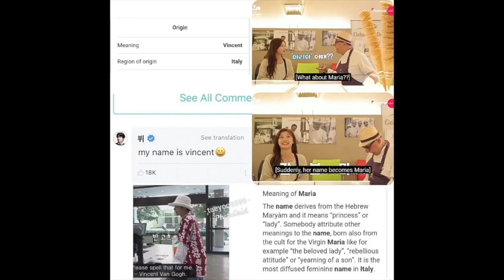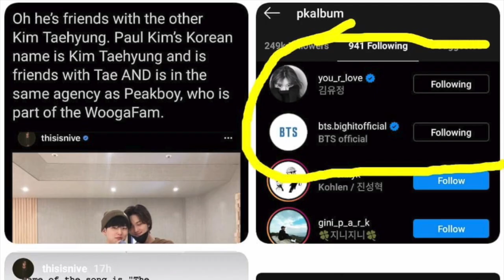TaeYoo coincidences i think about a lot (BTS V Kim Taehyung x Kim YooJung)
Compilation of their coincidences. Please don't take this too seriously. This video contain sensitive and delusional thoughts. Made only for the sake of entertainment. Just for fun-enjoy :)